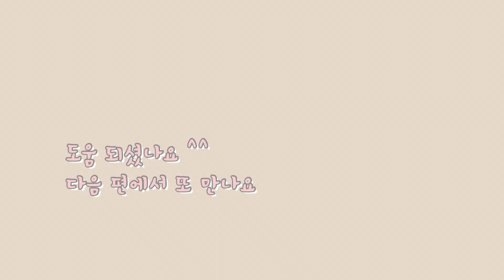꽃집창업-플로리스트의 공구 알아보기(꽃가위, 니퍼 종류/특징)